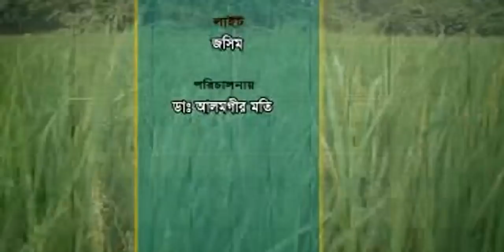কিডনি রোগ ও গর্ভকালীন সমস্যা নিয়ে ডা.আলমগীর মতির গুরুত্বপূর্ণ স্বাস্থ্যতত্ত্ব।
ডা.মুকুল-০১৭১২৫৬১৬৭৯
ডা.হানিফ-০১৭১৫২২৯৩৪৭
ডা.আসমা-০১৬৮১৩৫৫০৮৬
ডা.জুয়েল-০১৭১৬৫৬৪১০১